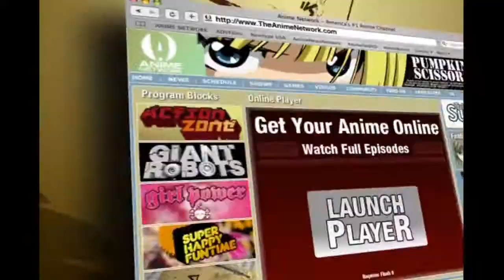Anime Network Promos